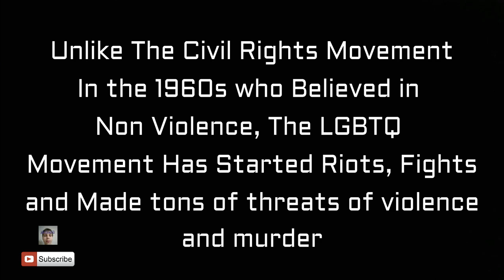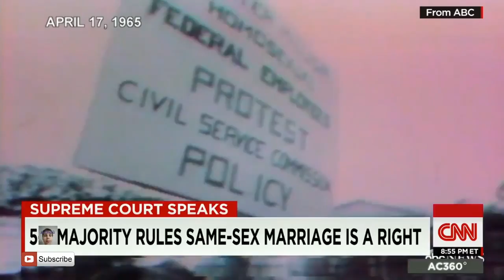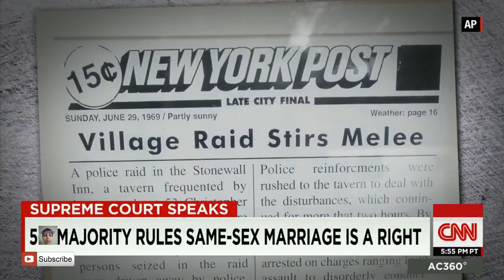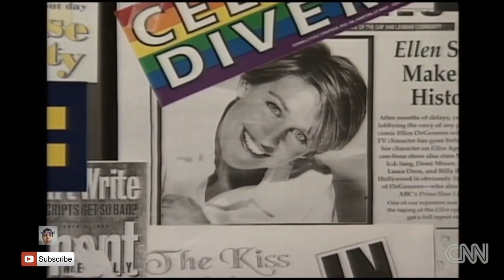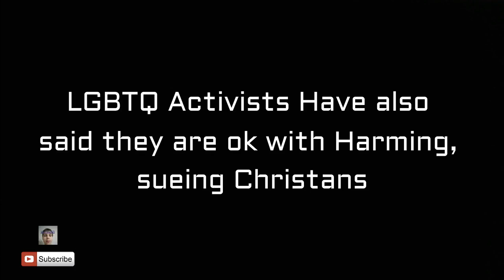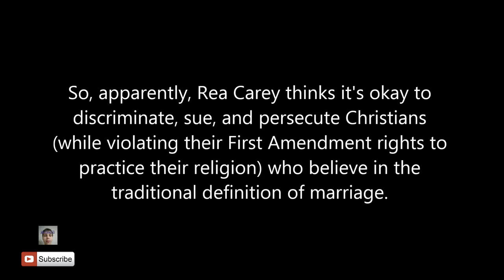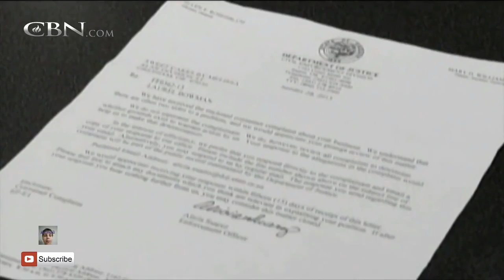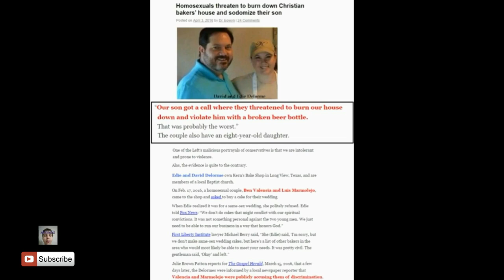LBGTQ Movement Exposed - Documentary By Jon Kragen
Thx for watching, this is a documentary I made about exposing the LGBTQ Movement for who they really are

if you enjoyed this video than smash that like button (it helps out the channel a lot) if you really enjoyed this video than share it and subscribe if you are new to this channel